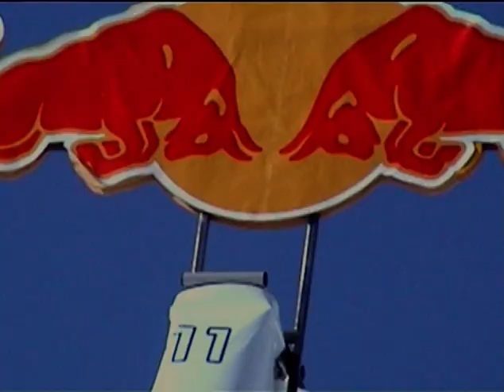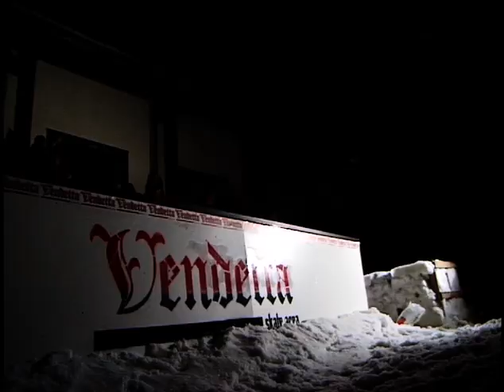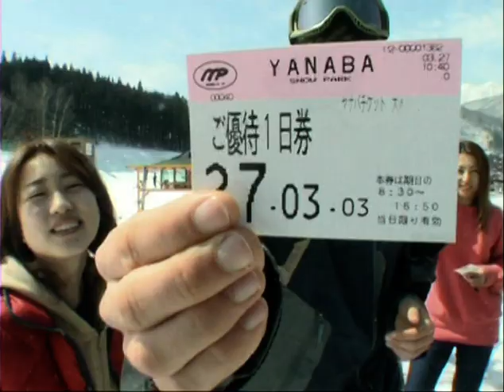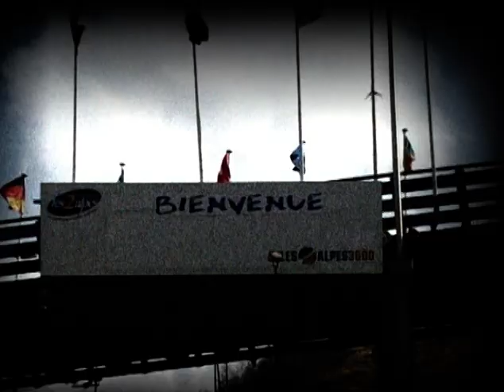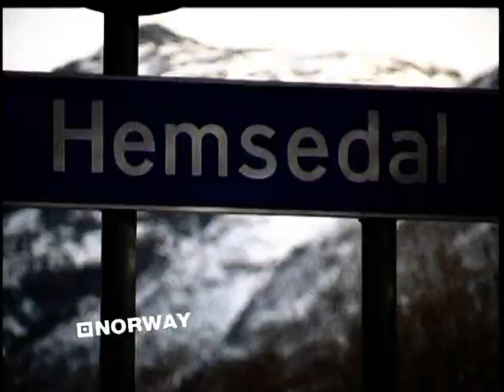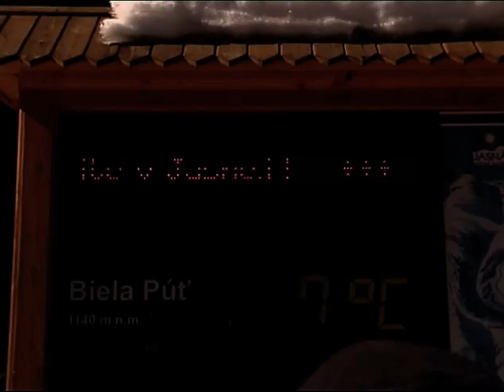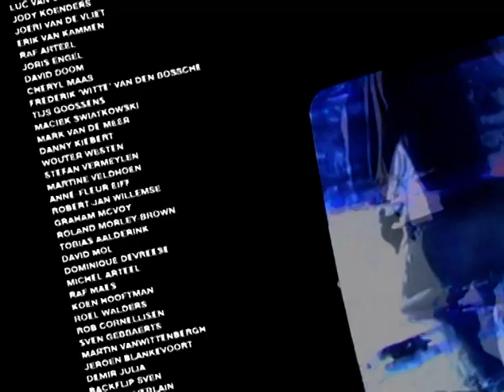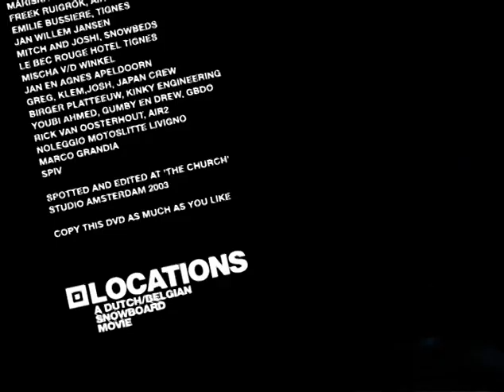LOCATIONS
Dutch Snowboard Movie